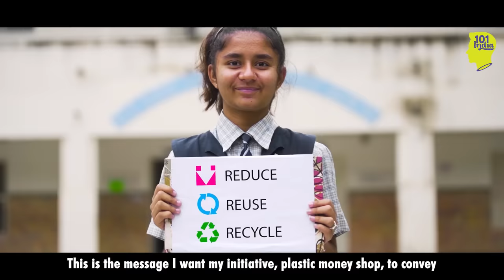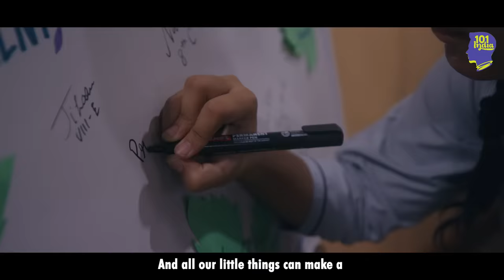Licypriya Kangujam - Youngest Climate Activist | 101India - MG Changemakers | Season 4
In the fight against climate change, children need to be at the heart and center of it. Licypriya, a 10-year-old schoolchild, is an outspoken environment activist, known for taking concrete actions for environmental conservation. At a very young age of 7, she was invited to speak at the UN, and she also became the youngest recipient of the TN Khoshoo Award for her efforts that accelerated the impact of environmentalism. She's proved to us that age doesn't matter when making a difference and all you need is to have the courage to bring change.

If you too are a Changemaker, share your story with us